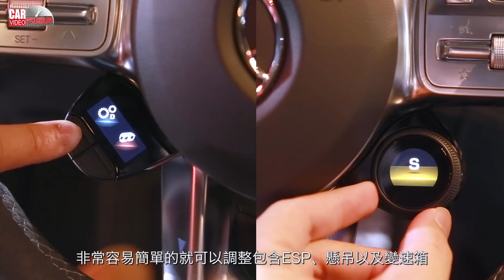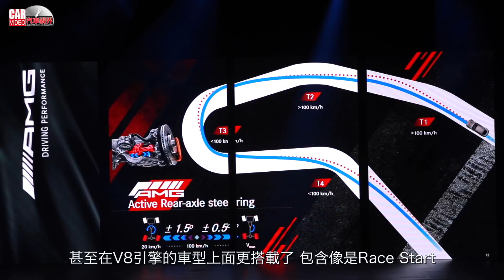AMG極速再臨！GT驚豔4座 The new Mercedes-AMG GT 4-Door Coupé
Mercedes-AMG在消費者心目中是極限性能、專屬獨特與豪華品味的最佳代名詞。AMG以性能與豪華兼備，強勢攻佔所有房車級距。GT車系的首款四門跑車，AMG GT 4-Door Coupé結合實用機能的性能魅力更將驚豔四座。
AMG GT 4-Door Coupé也是GT家族中第一款擁有「43、53、63、63 S」四種性格的純種AMG跑車，代表Mercedes-AMG品牌的發展勢必將更加無懈可擊。

建議售價：

AMG GT 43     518萬元
AMG GT 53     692萬元
AMG GT 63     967萬元
AMG GT 63 S      1,125萬元